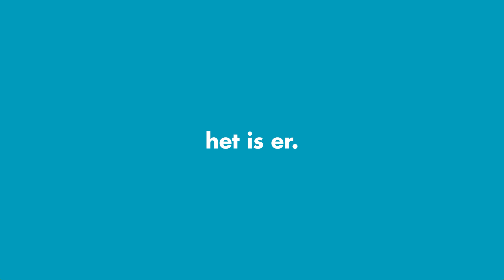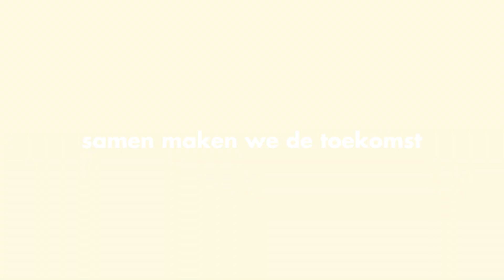Generation Discover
Globalisering, automatisering, robotisering, energietransitie: allemaal ontwikkelingen die antwoorden willen. Antwoorden in de vorm van bijzondere oplossingen. Creatieve ideeën. Ingenieuze innovaties. Antwoorden die we verwachten van een nieuwe generatie. Zij kunnen nog beter over die toekomst nadenken. Zij zijn de ontdekkers die de toekomst in al haar aspecten gaan maken. Bijvoorbeeld door te dromen en denken over hoe in een toekomstig Nederland alles rijdt, vaart, vliegt en draait. En hoe ons land daarin een rol als gidsland kan spelen. Onder deze ontdekkingstocht willen wij samen met onze partners onze handen ineenslaan. Niet alleen voor de toekomst van energie, maar voor de toekomst van ons allemaal. Het startschot voor Generation Discover wordt een vijfdaags festival in oktober. Een festival waar je alles wat wetenschap en technologie biedt, kan beleven. De verwondering, de vragen, de ontdekkingen, de oplossingen. Het wordt een festival dat de volgende generatie ontdekkers uit heel Nederland aanspreekt.